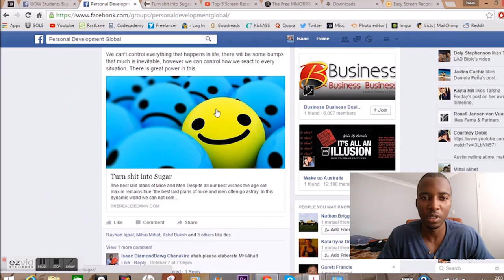Thoughts become Things | Success Mindsets